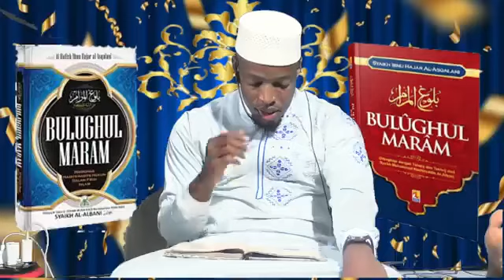Thème : Thème _ Le Livre de Serment et Vœux _ Quatrième partie